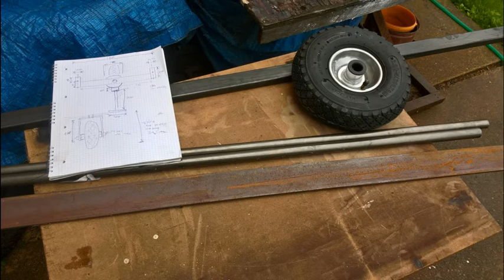vyroba voziku pro hasice